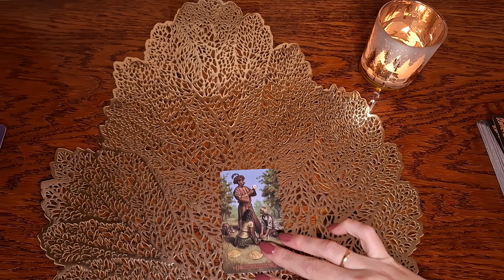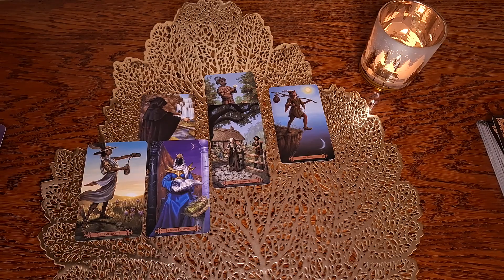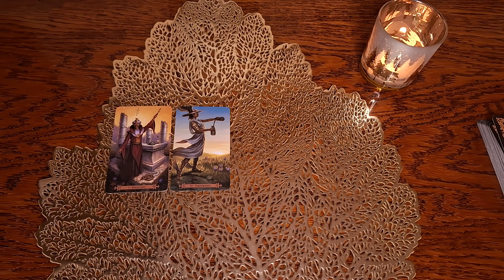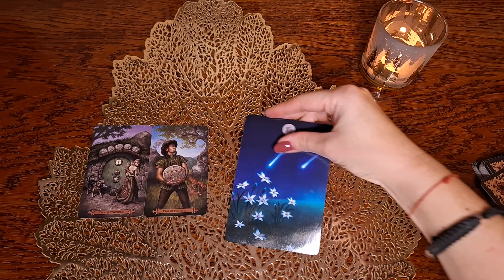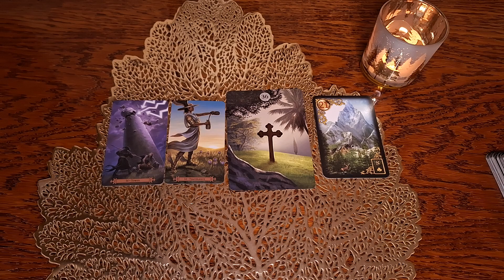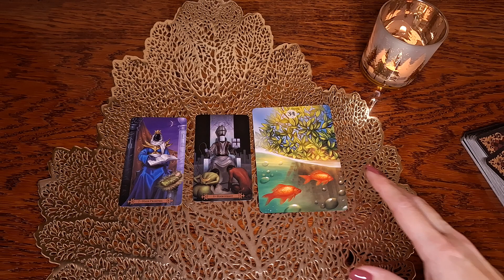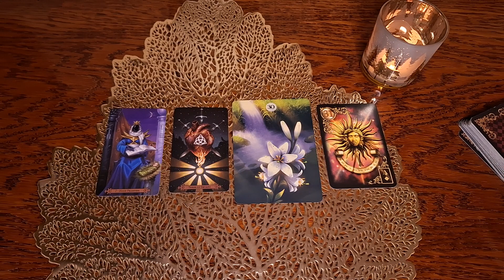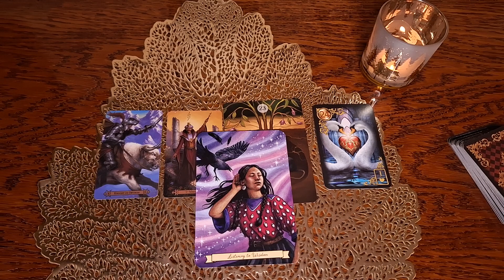2 декабря 🌨😊❤️ Карта дня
Овны 8:10
Тельцы 10:10
Близнецы 12:07
Раки 14:05
Львы 16:43
Девы 18:17
Весы 20:07
Скорпионы 21:40
Стрельцы 23:20
Козероги 24:45
Водолеи 27:28
Рыбы 28:27